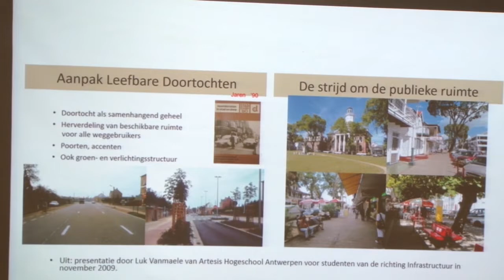08 04 2019 SPASU hield discussieavond